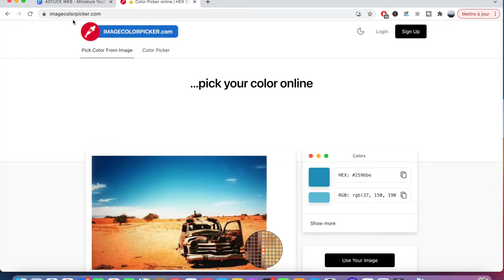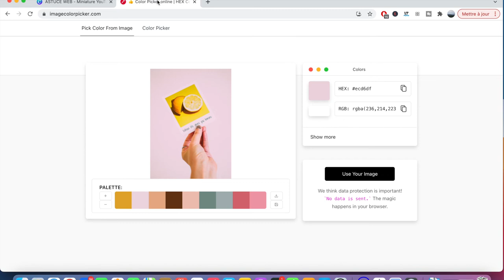Trouver le code couleur d'une image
Comment trouver le code couleur d'une image ? Comment trouver la couleur d'une photo ? Comment prélever une couleur sur une image ?

Bonjour à tous, dans ce tuto, je vous montre comment trouver le code couleur d'une image.